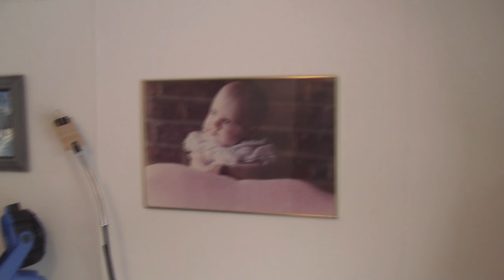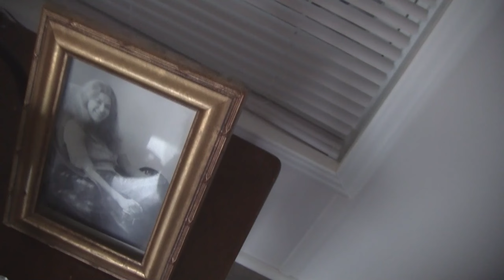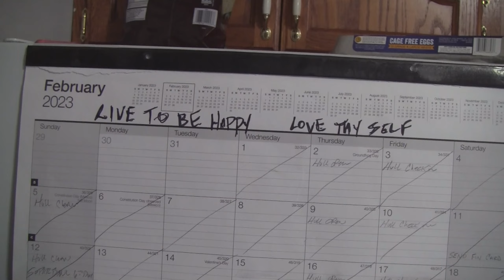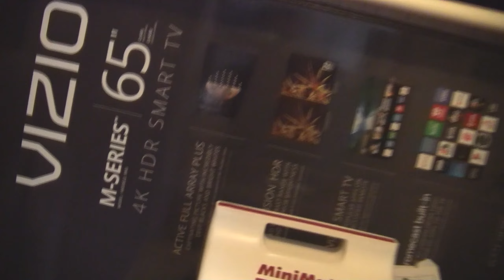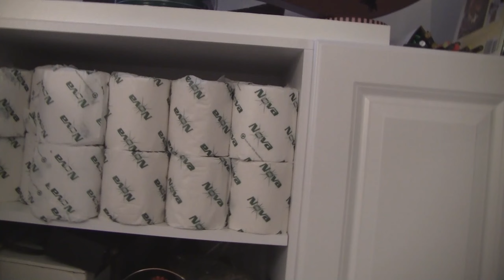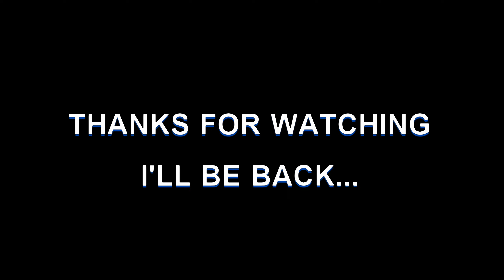RV/Van-Life-In The Beginning Part 2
Planning a big move and a bigger change of lifestyle is going to take a lot of planning.  It will probably be a couple of years before I actually make the "move" but I just don't know what I am doing.

My lifestyle is pretty good right now but winter in Northern Michigan is getting to be too much.  I need to live somewhere where I can go out on the water or camp for more than six months out of the year.

Being a single man in my early sixties I figure I have some time left to enjoy life and not simply endure it.

If you have been in a similar situation and if you have made a drastic move, I would love to hear your story.